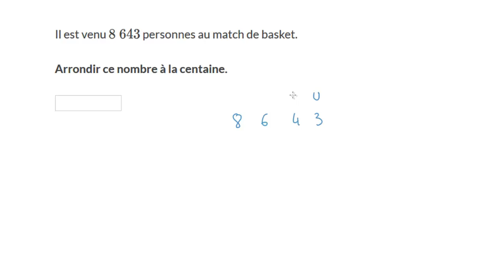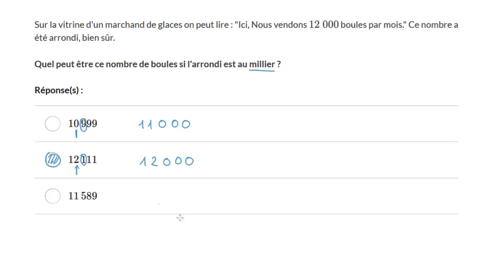Problèmes avec valeur approchée de nombres entiers